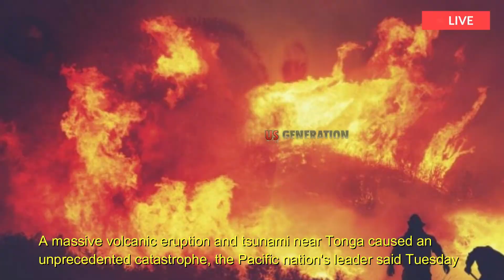Today's volcano: Hunga Tonga 2nd explosion destroys world,warn further eruptions and risk of tsunami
Tonga faced an unprecedented catastrophe, as New Zealand warned of further eruptions and the risk of a tsunami.
A massive volcanic eruption and tsunami near Tonga caused an unprecedented catastrophe, the Pacific nation's leader said Tuesday, as New Zealand warned of further eruptions that could complicate aid deliveries to remote islands where communications have been cut...
In its first official update since the eruption of the Hunga-Tonga-Hunga-Ha'apai underwater volcano on Saturday, the Tongan government on Tuesday confirmed the deaths of three people and several other injuries, and outlined the scale of the devastation for the community...
Tongan Prime Minister Siaosi Sovaleni said all houses on Mango Island, where 36 people live, were destroyed. Only two houses remained on Fonoifua island, and severe damage was reported on Nomuka island, home to 239 people, he said...